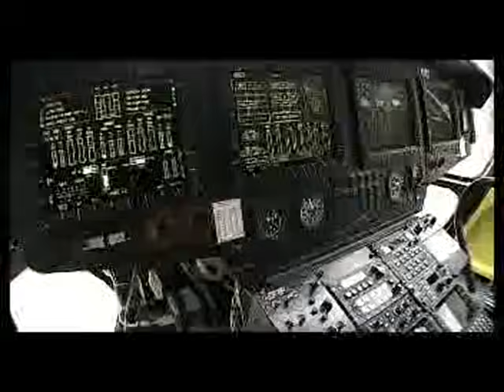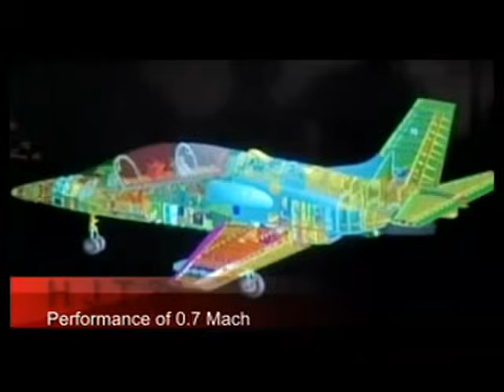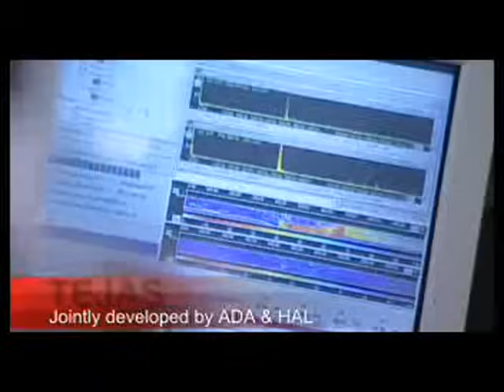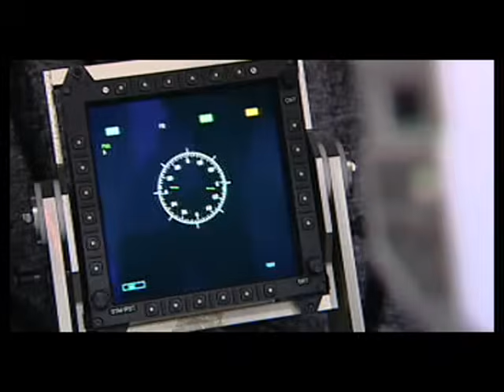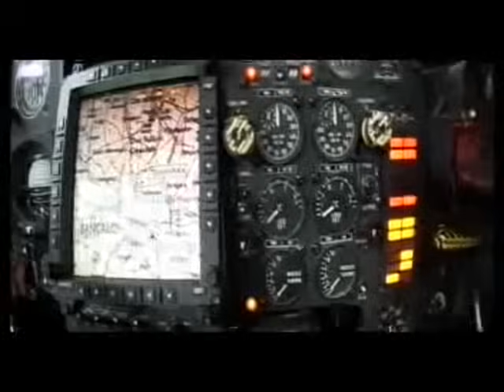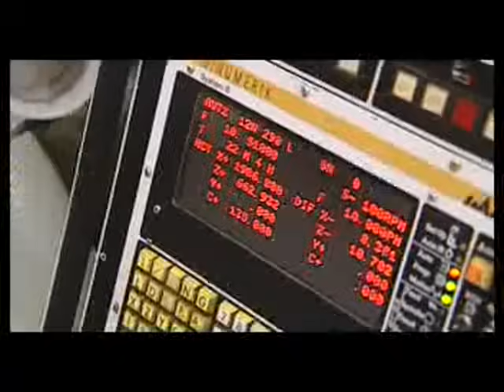Indian Defence Research and Development laboratories - HAL - Part 4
HAL